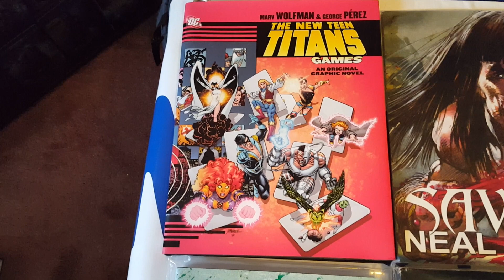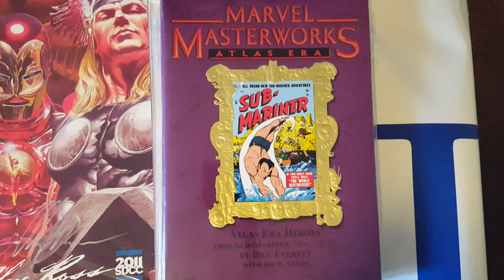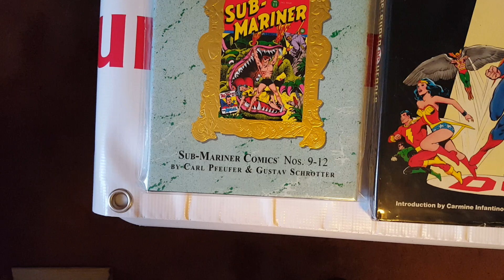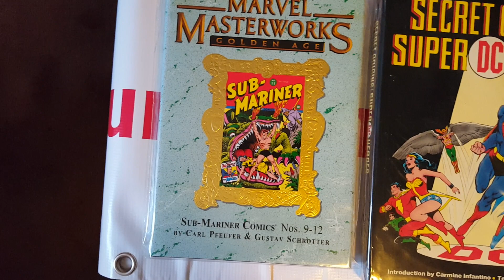Inside The Magazine Box Stuff